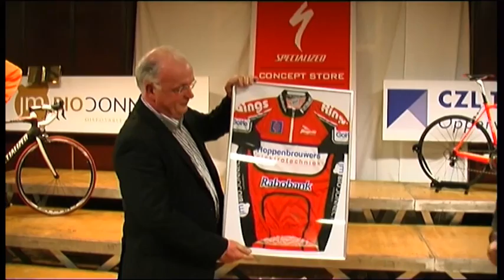Presentatie wielerkleding gesponsord door Hoppenbrouwers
Hoppenbrouwers Elektrotechniek is de nieuwe hoofdsponsor van de Tilburgse Wielerclub Pijnenburg. Dit werd bekend gemaakt op de ploegenpresentatie van de Tilburgse Wielerclub. Directeur Henny de Haas presenteerde het nieuwe shirt.